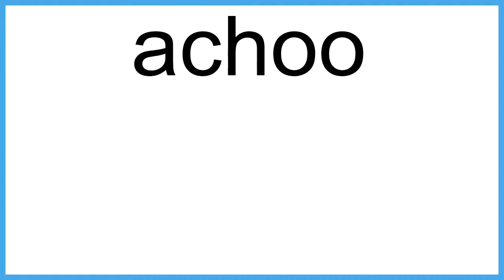achoo The New English Dictionary meaning | Vocabulary for Kids | Children's Dictionary